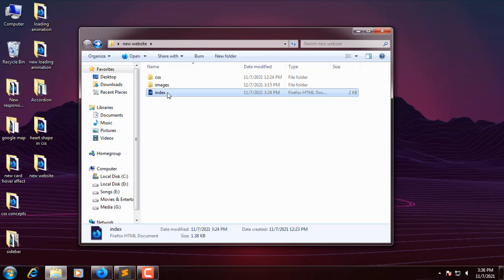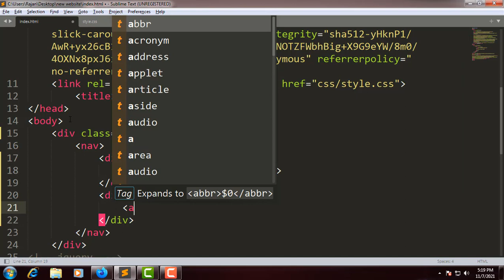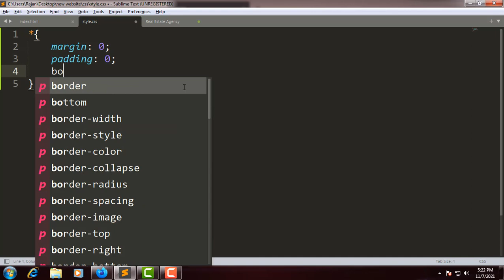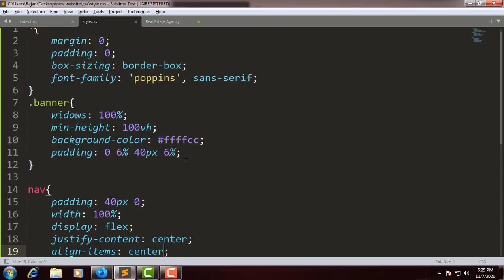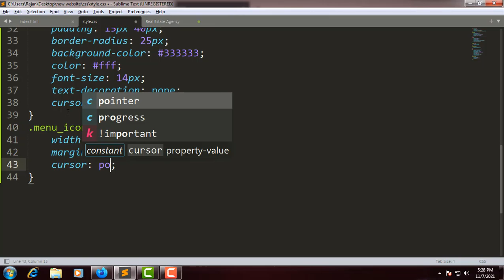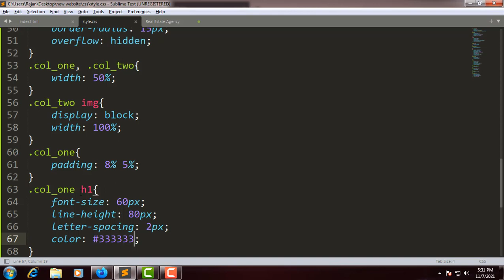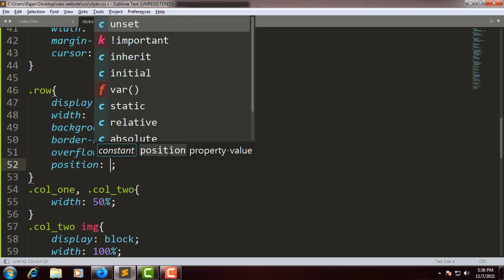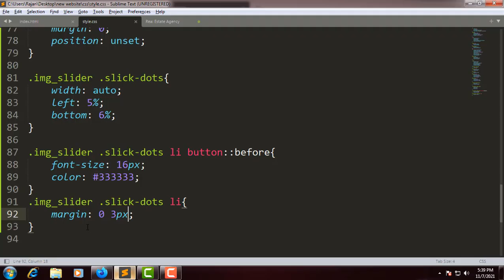How To Make A Website Using HTML And CSS Step By Step Website Tutorial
In this video you will learn how to create website using html and css.

website using html
CSS tutorial